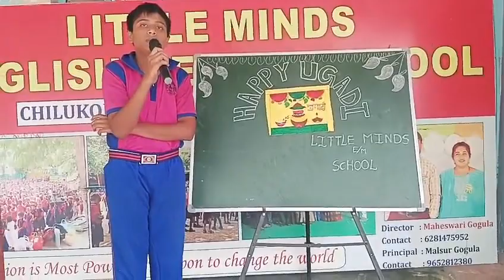Ugadi celebrations in Little Minds English medium school in chilukodu village Dornakal mandal